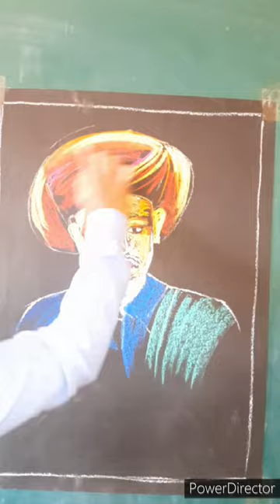How to blend soft pastels?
material use , soft pastels,black tinted paper. sabadinde art,